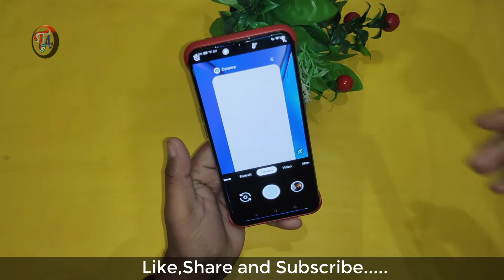Best Google Camera for Realme X2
Best Google Camera for realme X2 | Best Gcam for realme X2 | Best Google Camera for realme Device | Best Gcam for realme Device |

Downloaded Gcam for X2 :-

दोस्तों इस वीडियो में हमने आपको रियल मी X2 के लिए बेस्ट गूगल कैमरा के बारे में जानकारी दी है अगर आपके पास है रियल मी का X2 तो आप यह गूगल कैमरा अपने फोन में इंस्टॉल करके अच्छे फोटोस क्लिक कर सकते हैं अगर आप एक अच्छा जी के अपने रियल में डिवाइस के लिए ढूंढ रहे थे तो डेफिनेटली यह वीडियो आपके लिए फायदेमंद साबित हुआ होगा।अगर आपके पास रियल मी का और भी कोई डिवाइस है तो आप इस जिकेम को अपने फोन में इंस्टॉल कर सकते हैं लेकिन हो सकता है कुछ फंक्शन आपके फोन में काम नहीं करें इसलिए अगर आपके पास रियल मी का X2 है तो उसमें ही इंस्टॉल करें क्योंकि उस डिवाइस में इसके सारे फीचर्स काम करते हैं और अच्छे से काम करता है जैसा कि हमने आपको वीडियो में दिखा दिया है उम्मीद करते हैं यह वीडियो आपके लिए इनफॉर्मेटिव रहा हो तो जरूर से वीडियो को लाइक और चैनल को सब्सक्राइब करके परिवार का हिस्सा बनें।

 धन्यवाद 😘🙏